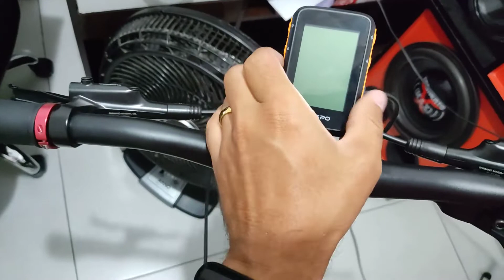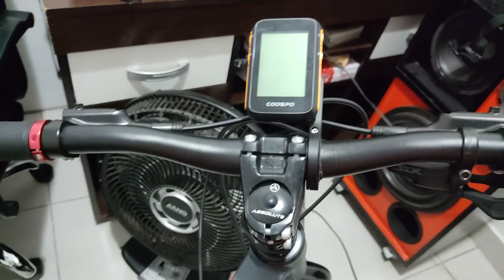INSTALAÇÃO SUPORTE COOSPO BC200 NO GUIDÃO DA BIKE